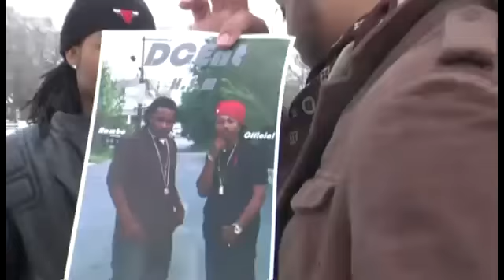H.S.M - Flagrant Foul ft. Phlyy B (Official Video)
HSM (Bridge the Gap) Filmed by V.O.NEnt
rambo hsm
phlyy b
official hsm